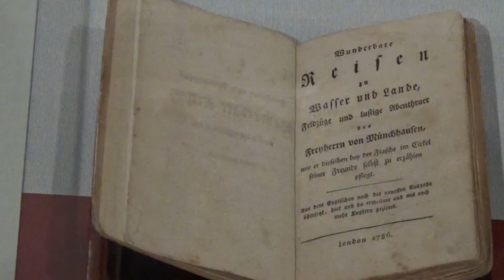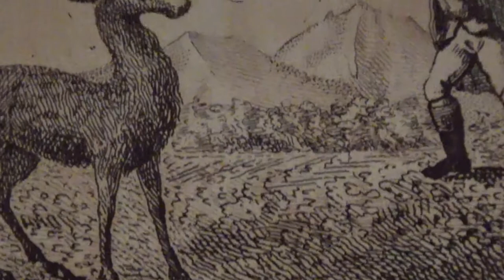Tolle Geschichten erfinden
Einblicke in die Ausstellung "Wunderbare Geschichten des Freiherrn von Münchhausen. Text - Bild - Kuriositäten" vom 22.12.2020 bis zum 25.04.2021 im Gleimhaus Halberstadt